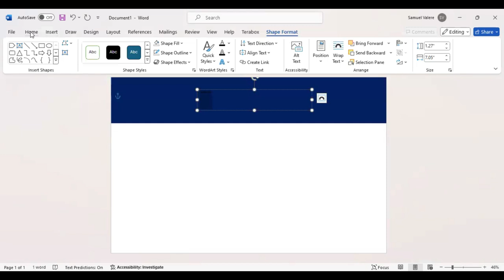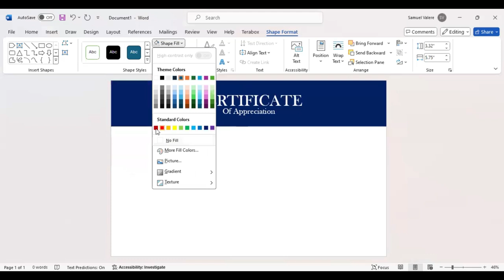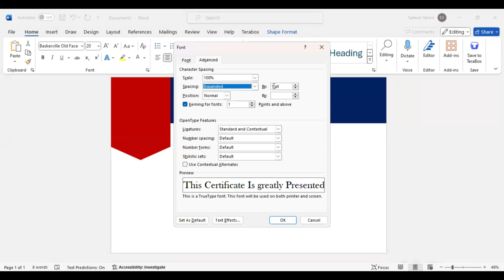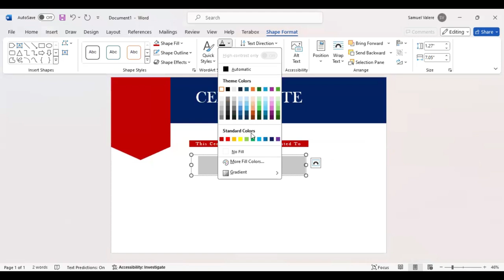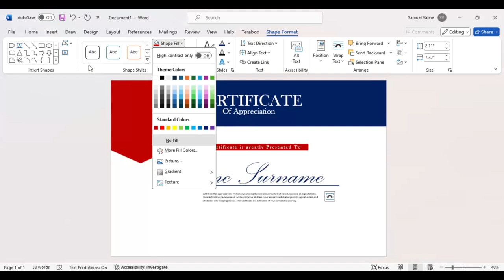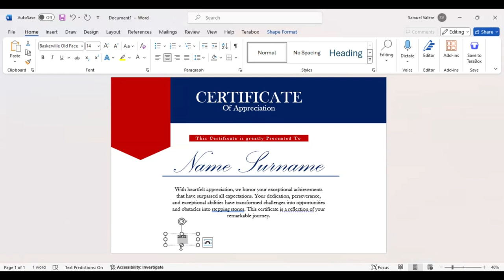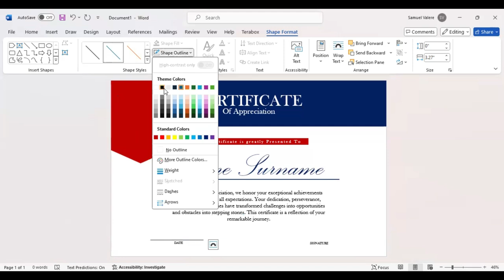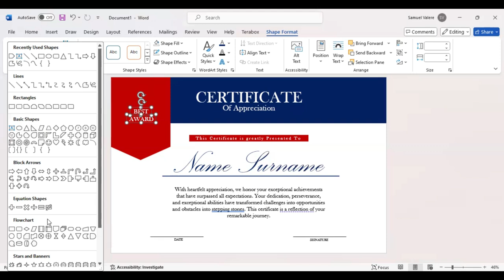How to Make Simple Certificate in MS Word Part 33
Discover the art of beautiful certificate design in MS Word. Impress your audience with professionally crafted certificates tailored to your needs.